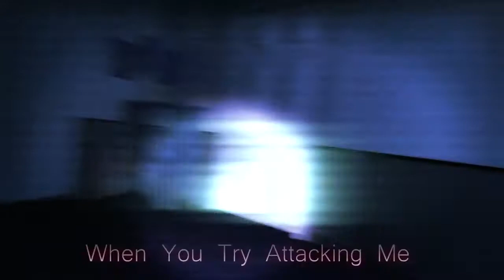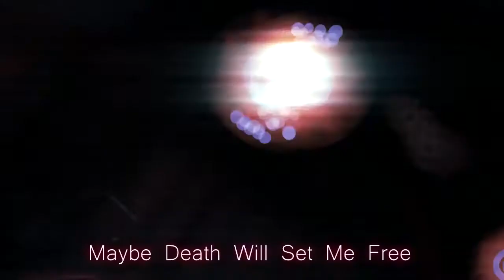We Don't Bite|Song By: JTMusic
We Don't Bite!